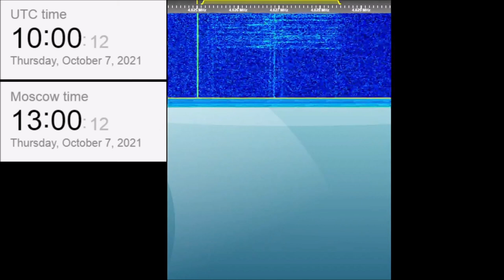The Buzzer/UVB-76(4625Khz) October 7, 2021 Voice messages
00:00 0930z
02:15 0938z
03:44 1000z
05:17 1037z